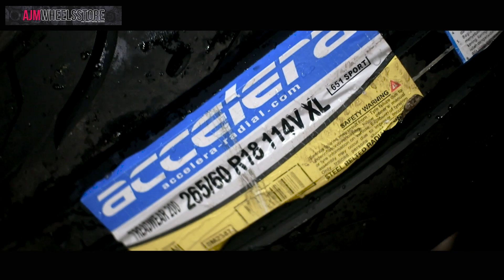MODIFIKASI TOYOTA HILUX VELG VOLKRAYS TE37 // AJMHEELSSTORE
Untuk melihat stock velg atau update an stock bisa cek di ig kita

Contac person
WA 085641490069